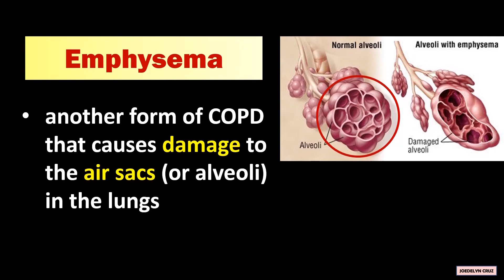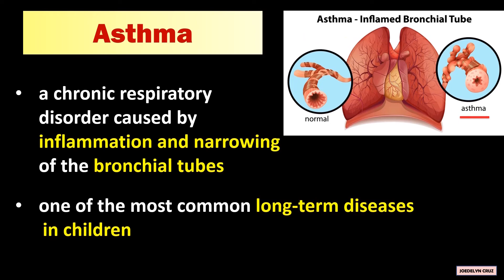Emphysema VS Asthma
EMPHYSEMA
- another form of COPD that causes damage to the air sacs (or alveoli) in the lungs

Causes:
The primary cause of emphysema is cigarette smoking; and the other causes are air pollution, chemical fumes, and dust.

Symptoms:
Frequent coughing, wheezing, and shortness of breath are the symptoms of emphysema.

ASTHMA
- is a chronic respiratory disorder caused by inflammation and narrowing of the bronchial tubes. It is one of the most common long-term diseases in children.

Causes:
Asthma is triggered by airborne substances, allergies, smoking, weather, common bacteria, and viruses.

Symptoms:
The symptoms of asthma are coughing, wheezing, chest pain, shortness of breath, and trouble sleeping.

REFERENCE:   Laurencio
, R. (2020). Science 9 Learner's Module. First Edition. Department of Education – National Capital Region. Misamis St. Bago Bantay, Quezon City